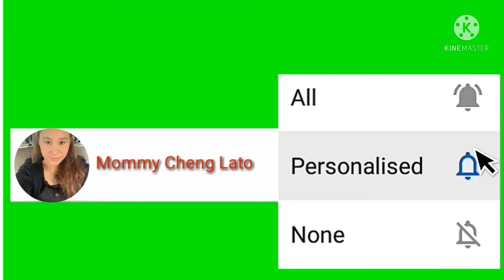DIY CRAFT SIMPLE CHEF CAP